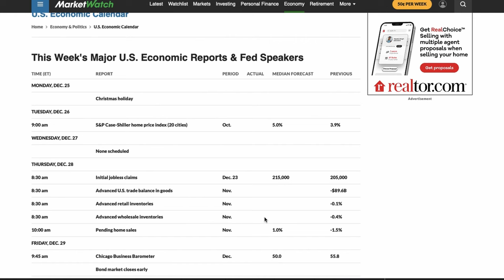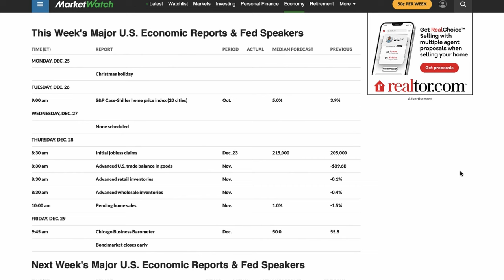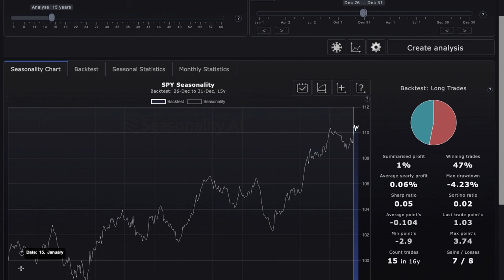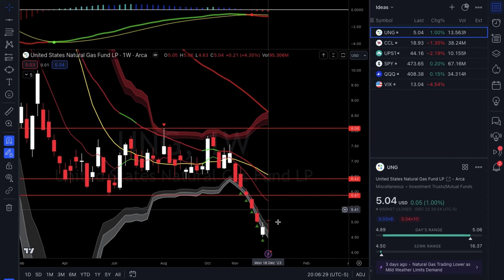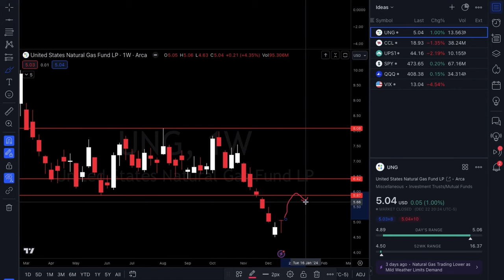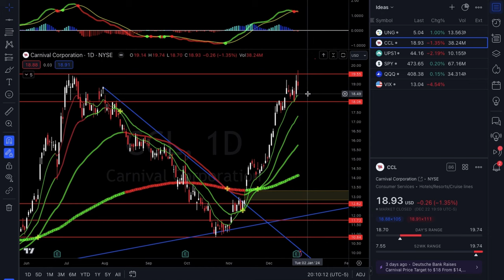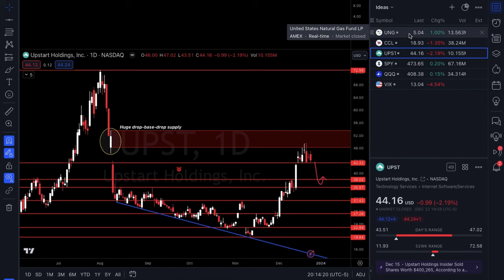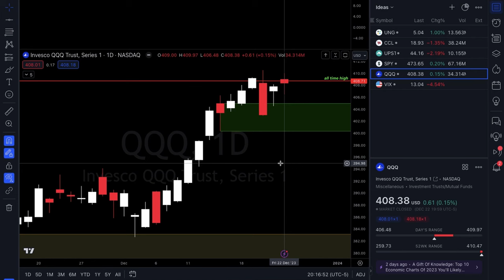OPTIONS Trading Ideas | December Week #4 | Xtrades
In this video, Alexander goes over UNG, CCL & UPST for potential trade setups. Tune in every weekend for a market outlook video!